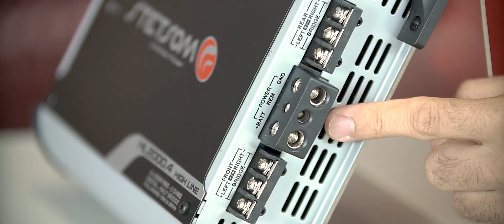HL 2000.4 - Módulo 4 Canais de 500W RMS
APAIXONADOS POR SOM AUTOMOTIVO!!!
É dia de tocar FORTE!!!
com Módulo Amplificador HL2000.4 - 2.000W RMS - 4 Canais
Veja o vídeo do retorno do Jr. Maia e saiba em os detalhes desse produto %#$%%$&&*!!

produção. STETSOM
apresentação. Junior Maia
filmagem. Fabio Figueirinha
produtora. F.Filmes
edição. Antonio de Pádua
técnico responsável. Alexandre Bonifácio

Recomendado_para: Som Interno FORTE, Som de Mala, CaixaBOB, Caixa Trio, Paredinha, Paredão.